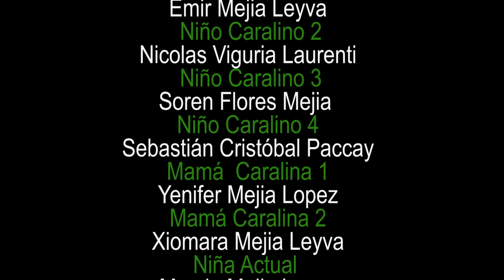Mitu - Más allá del tiempo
WAWA FILMS PERU  REALIZÓ EL - CORTOMETRAJE MITU. MAS ALLA DEL TIEMPO
GUION: EDWIN WLLIANS LEYVA LUGO
CAMARA: EDWIN WLLIANS LEYVA LUGO   .
DIRECCÍON : EDWIN WLLIANS LEYVA LUGO
EDICIÓN: WAWA FILMS PERU
PRODUCIÓN: WAWA FILMS PERU
                        SANDRA XIOMARA MEJIA LEYVA
                        IVONNE LAURENTI
  ARTE : OMAR BARRANTES .
  SONIDO : CHRISTIAN BOZA